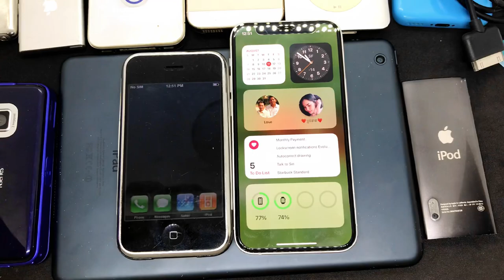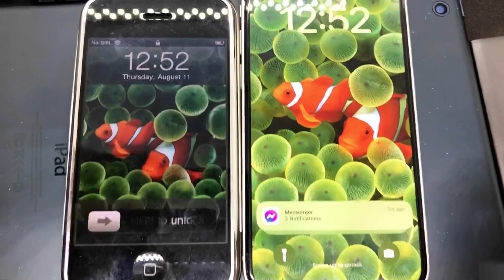iOS 16 Clownfish vs Original Clownfish 🤡